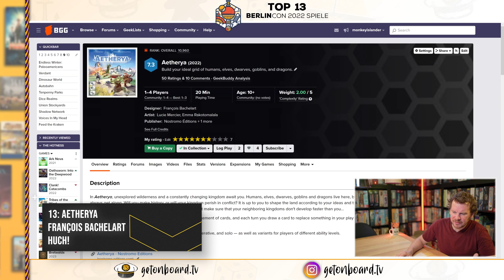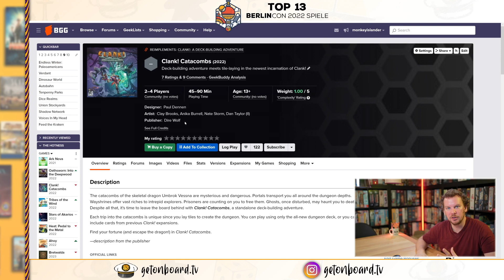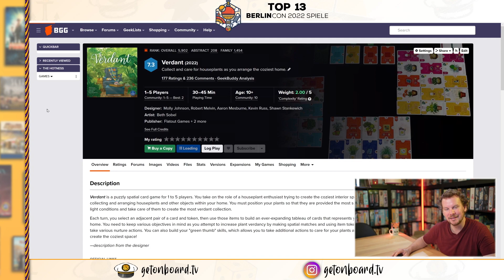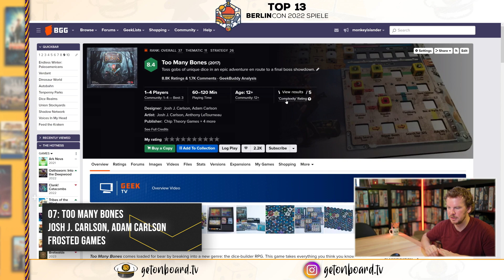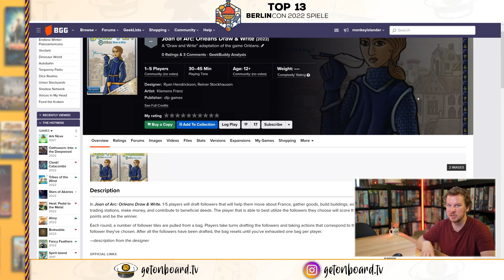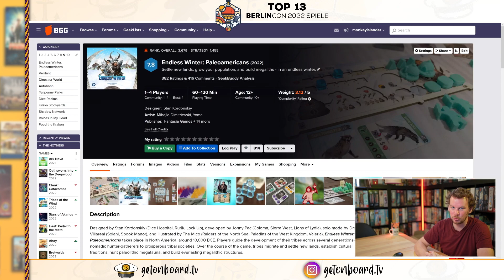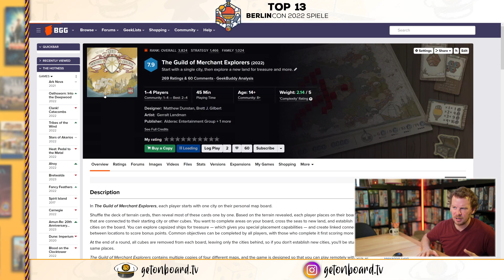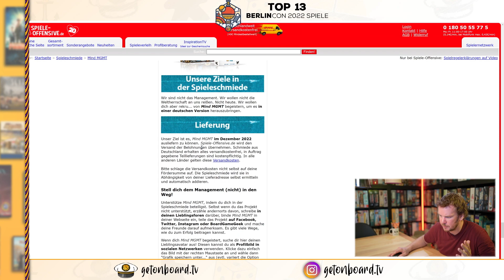Auf welche 13 Spiele können wir uns dieses Jahr noch freuen?! 📆 BerlinCon Neuheiten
Die zweite Jahreshälfte ist angebrochen und kommende Woche startet schon die BerlinCon 2022.
Auf welche 13 Brettspiele wir uns in diesem Jahr noch richtig freuen können, und was die heißen BerlinCon Neuheiten sein könnten, das erfahrt ihr in diesem Video.

Viel Spaß! :)

Du möchtest mitentscheiden welche Spiele als Nächstes von Flo vorgestellt werden sollen?

Timecodes:
00:00 Intro & Ankündigung
01:15 Top 13
04:17 Top 12
06:47 Top 11
09:18 Top 10
11:11 Top 9
13:08 Top 8
15:22 Top 7
18:06 Top 6
19:48 Top 5
21:31 Top 4
23:34 Top 3
26:45 Top 2
30:22 Top 1